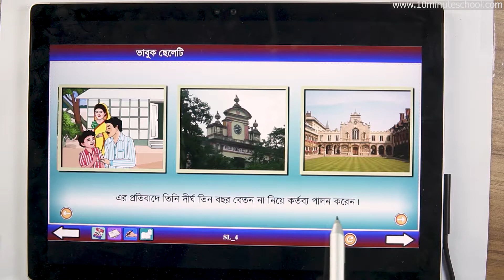১৭.০৩. অধ্যায় ১৭ : ভাবুক ছেলেটি - মূল গল্প (পার্ট ০৩) [Class 5]